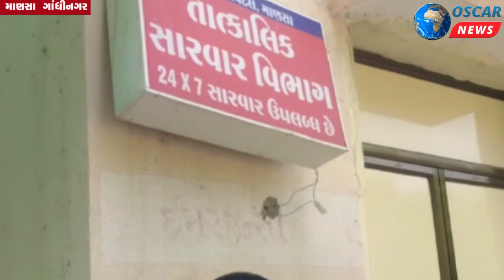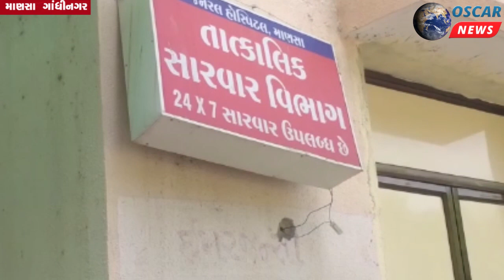માણસા તાલુકા ના ચરાડા બરાડીયા ચોકડી ખાતે વધુ એક હિટ એન્ડ રન